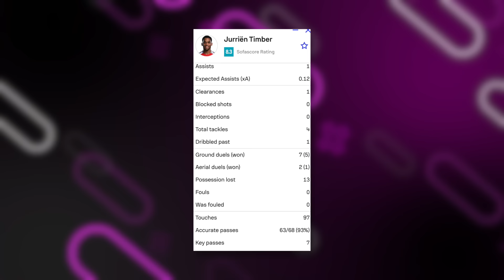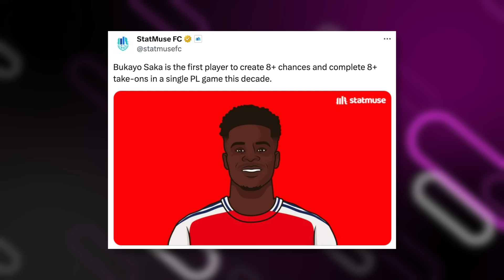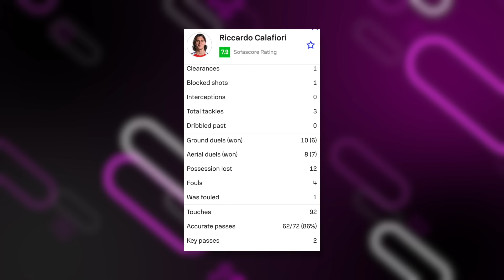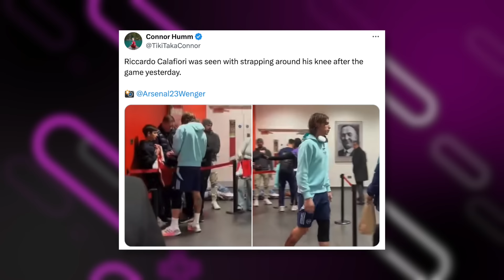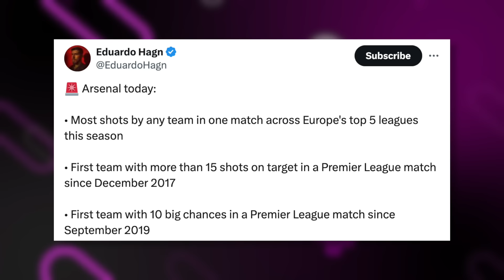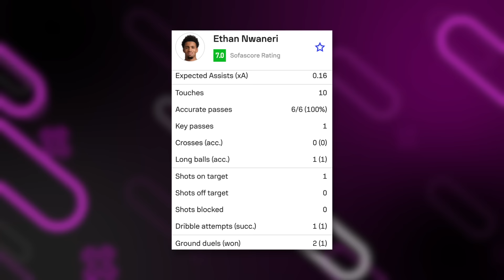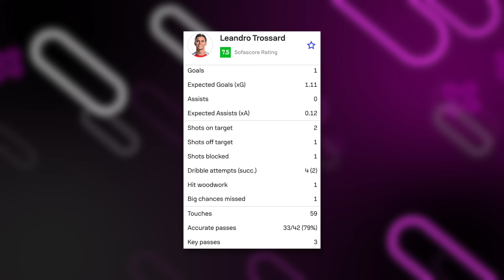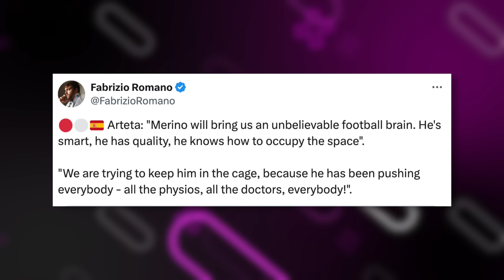WHY Arsenal’s Midfield is about to EXPLODE!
What other Arsenal news 2024 should I discuss!